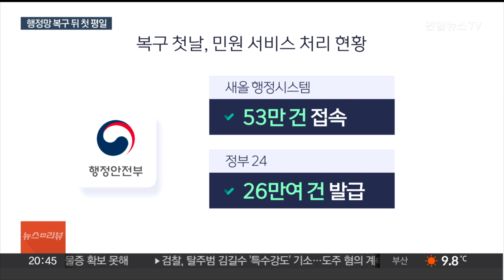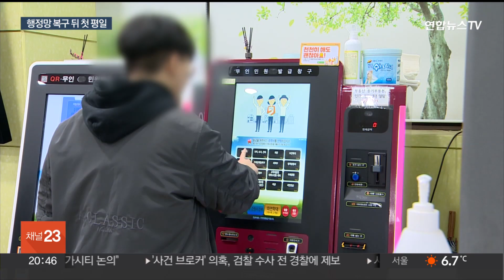사흘 만에 민원서류 발급…행정전산망 일단 정상화 / 연합뉴스TV (YonhapnewsTV)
사흘 만에 민원서류 발급…행정전산망 일단 정상화
[뉴스리뷰]

[앵커]

지난주 갑작스러운 국가 행정전산망에 장애가 일어나면서 민원서류를 발급받지 못해 당황하셨던 분들 많으셨죠.

주말 사이 복구 작업을 거쳤는데 우려했던 큰 혼란 없이 정상 가동은 됐습니다.

[기자]

'올 스톱' 됐던 민원 업무가 재개된 첫날.

서울 시내 구청 직원들은 업무 시작 전부터 시험 삼아 서류를 발급해 보는 등 민원인들을 맞을 준비로 분주했습니다.

이른 아침부터 민원실에는 지난주 해결하지 못한 민원 업무를 보러 온 시민들의 발길이 이어졌습니다.

시민들은 증명서 발급 재개에 안도감을 표했습니다.

[김진숙 / 서울 종로구] "지난 주말엔 같은 업무와 또 다른 기타 업무를 좀 보러 주민센터에 갔는데 아주 불편하고 왜 그런 일이 있었는지…(오늘은) 굉장히 친절하고 아주 신속하게 처리가 잘 됐습니다."

주민센터에도 사람들이 몰렸습니다.

지난주 민원실 곳곳에 내걸렸던 서류 발급 불가 안내문은 사라졌고, 무인 발급기도 정상적으로 증명서를 발급했습니다.

정부는 행정전산망 장애 발생이 재현되지 않을지 예의주시하면서 지방행정 전산서비스장애 대책본부회의를 개최해 상황을 점검했습니다.

행정안전부는 낮 12시 기준으로 53만 건의 새올 행정시스템 접속이 원활히 작동했고, 온라인 민원 서비스인 정부 24도 26만여 건의 발급이 정상적으로 이뤄졌다고 밝혔습니다.

[이상민 / 행정안전부 장관] "주요 시스템과 민원 업무가 정상적으로 운영되는지 면밀하게 모니터링하고 있습니다. 지방행정 전산서비스가 평소대로 완전히 정상화될 때까지 긴장의 끈을 놓지 않겠습니다."

이와 함께 행안부는 시스템 상황을 실시간으로 모니터링할 수 있는 상황실 3곳을 가동하면서 서비스 장애나 접속 지연 등 만일의 사태에도 대비하고 있습니다.